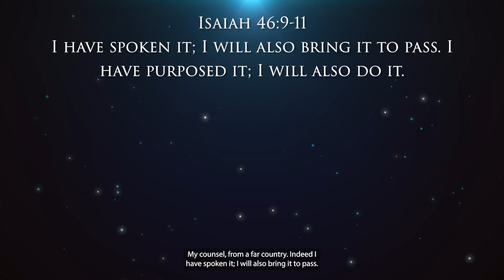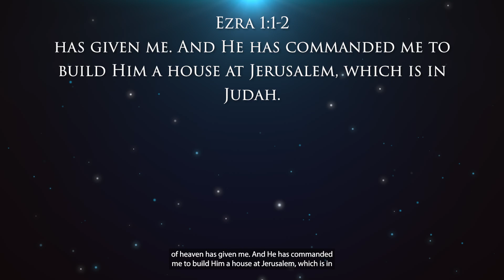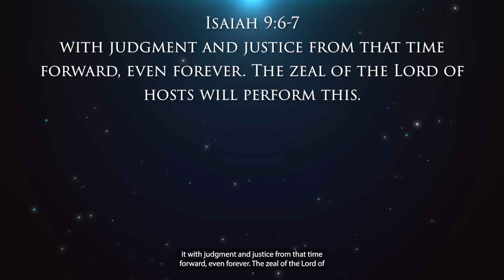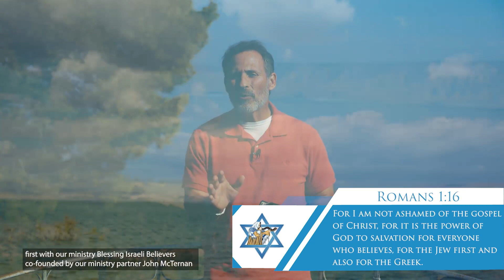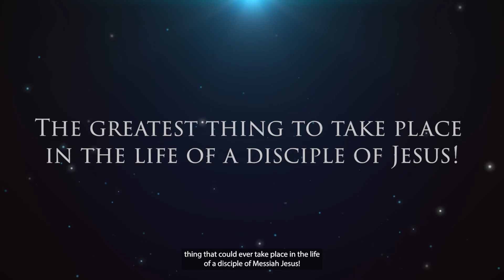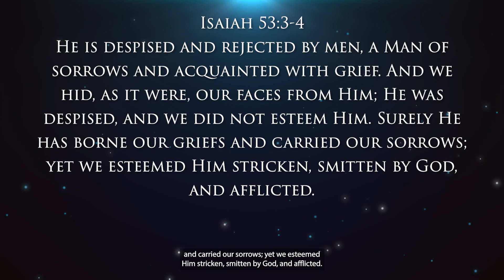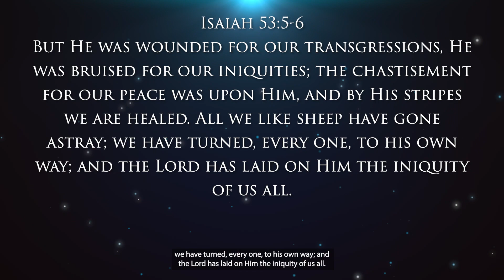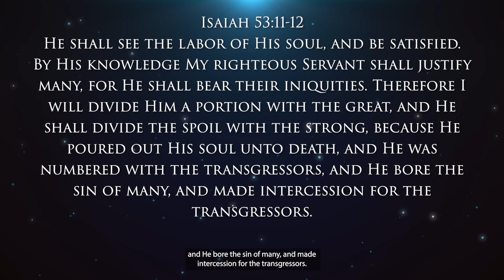Key Prophecies of the 1st and 2nd Coming of Jesus | Watch Therefore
Do you think Bible prophecy is important? While so many today, think it's unimportant, what does the God of creation think about Bible prophecy? What does His Word say about it? Today we’re going to look at some key prophecies of the first and second coming of Messiah Jesus.

Welcome to Watch Therefore. The program designed to help the disciple of Messiah Jesus obey His command to watch therefore and be ready for you don't know what hour your Lord is coming. Coming to meet you in the clouds and take you to that place He has been preparing for you. Join Dov Schwarz at the Sea of Galilee as we watch therefore and be ready!